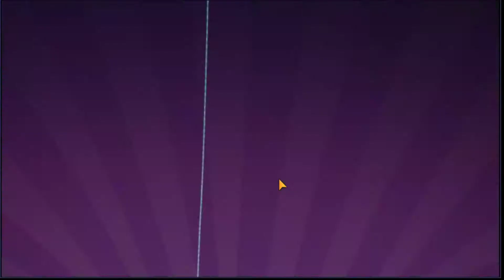Parabellum vs Sanctuary - Thiever